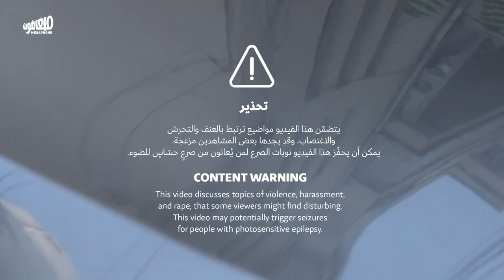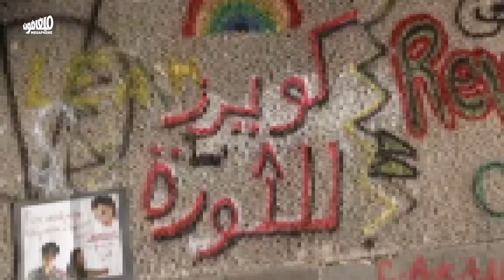10 seconds in the dark | عشر ثوانٍ في الظلام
تولد الحرية في الظلال، بعيداً عن أنظار النظام وسيطرته. في بيروت، اختبأت مساحاتٌ صغيرة وعدت بالحريّة. مساحاتٌ مظلمة عثر فيها أشخاصٌ على حريّتهم وتعرّفوا بعضهم على بعض وعلى أنفسهم. مساحاتٌ تروي قصة مجتمعٍ كويري، انطلق من هوامش المجتمع ليفرض قضيّته اليوم في وسط الفضاء العام
Freedom is born in the shadows, far from the prying eyes and control of the regime. In Beirut, small hidden spaces promised freedom. Dark places where people found their freedom, each other and themselves. Spaces that tell the story of the queer community, formed on the margins of society, but claiming today a central position in the public sphere.